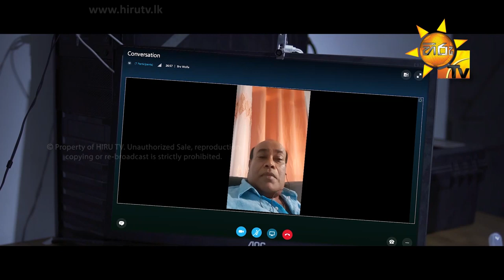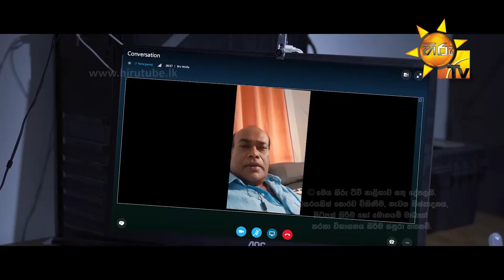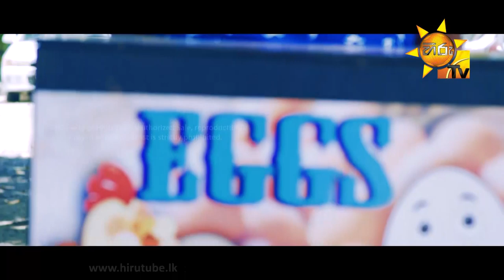Hathe Kalliya | Episode 59 | 2019-08-08